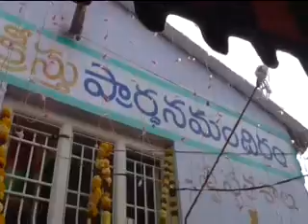దుర్గిలో సర్వాధిపతి ఏసుక్రీస్తు ప్రార్ధనా మందిరం , స్వస్థతశాల వార్షికోత్సవం